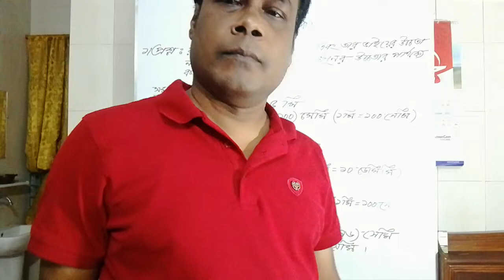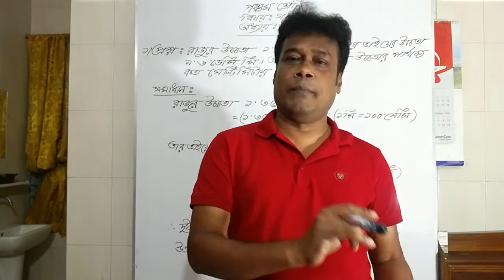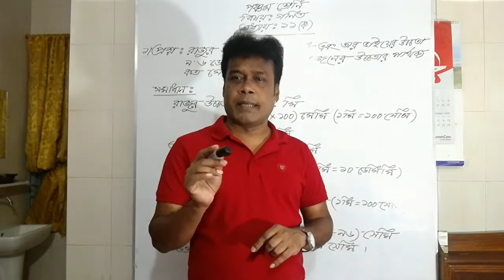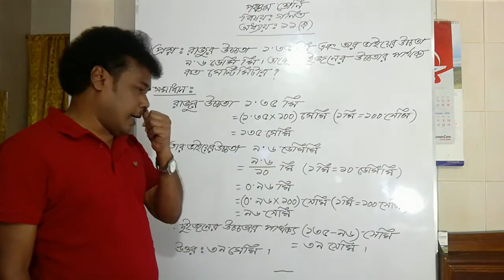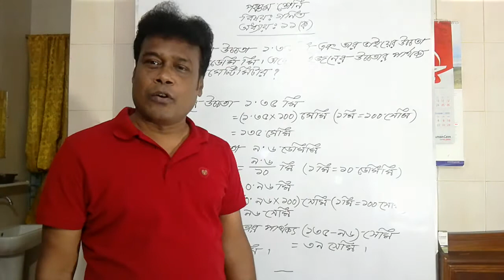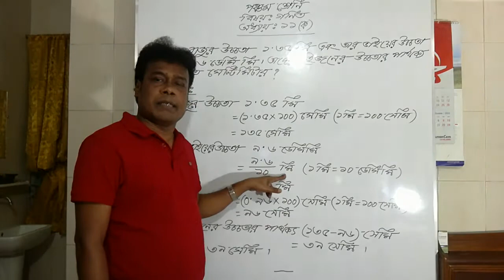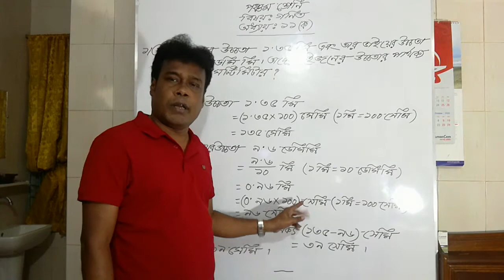শ্রেণি : পঞ্চম, বিষয়: গণিত, অনু:১১, (ক) পর্ব: ১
শ্রেণি : পঞ্চম, বিষয় : গণিত , অনুশীলনী : ১১ (ক), পর্ব : ১